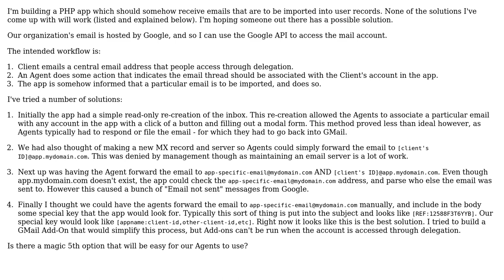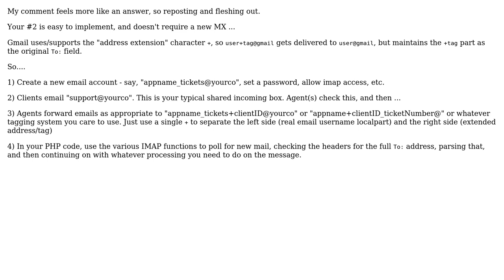Software Engineering: How to get email from Gmail to a PHP app?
With thanks & praise to God, and with thanks to the many people who have made this project possible! You are responsible for your own actions.